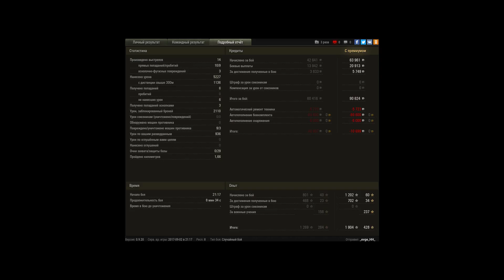Type 4 Heavy, Степи, Стандартный бой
Игрок: _evge_HH_ [NN_52]